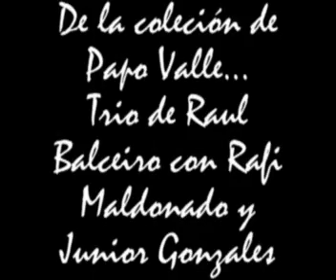Trio de Raul Balceiro con Rafi Maldonado y Junior Gonzales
De la colecció de Papo Valle, el Trio de Raul Balceiro con Rafi Maldonado y Junior Gonzales con su tema "Adios"